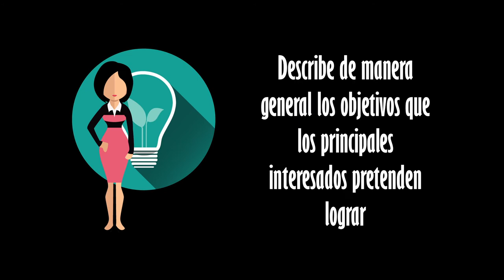Grupos de procesos